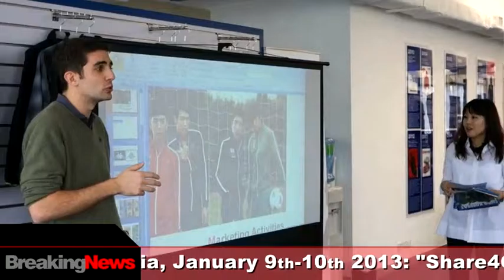2013 - BreakingNews: “Share4Growth”, Kappa Asia Seasonal Meeting (Hong Kong, January 2013)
“Share4Growth” is the title of the Kappa Asia Seasonal Meeting, which was held in Hong Kong on January 9th and 10th to present the Kappa collection Q3Q4 2013. The meeting was attended by the licensees of Korea, Taiwan, Singapore, Vietnam, Hong Kong, India, Thailand and Philippines. BasicNet CEO, Franco Spalla, and BasicForecast President, Anna Chiara Novero, attended the meeting, that was introduced by BasicNet Asia CEO Luca Merlone and his team. During the meeting was underlined the importance of sharing datas, products and marketing activities throw out Asia-Pacific and the use of such tools like KappaMagazine and the new Kappa commercials, already aired on the main Italian TV channels.
news tickers
Hong Kong, Asia, January 9th-10th 2013: "Share4Growth" Kappa Asia Seasonal Meeting – Q3Q4 2013 collection presented – Franco Spalla, Luca Merlone, Anna Chiara Novero attend the meeting – presented KappaMagazine and new Kappa commercials
“Share4Growth” è il titolo del Kappa Asia Seasonal Meeting, che si è svolto a Hong Kong il 9 e 10 gennaio per presentare la collezione Kappa Q3Q4 2013. Hanno partecipato all'evento i licenziatari di Corea, Taiwan, Singapore, Vietnam, Hong Kong, India, Tailandia e Filippine. L’amministratore delegato di BasicNet Franco Spalla e Anna Chiara Novero, BasicForecast President, erano entrambi presenti al meeting, i cui lavori sono stati aperti dall’amministratore delegato di BasicNet Asia Luca Merlone e dal suo team. Durante il meeting è stata sottolineata l’importanza della condivisione di dati, prodotti e attività di marketing nell’area asiatico-pacifica e l’utilizzo di strumenti come il KappaMagazine e i nuovi spot Kappa, già andati in onda sui principali canali televisivi italiani.
news ticker Hong Kong, Asia, 9-10 gennaio 2013: “Share4Growth” Kappa Asia Seasonal Meeting – presentata collezione Q3Q4 2013 – Franco Spalla, Luca Merlone, Anna Chiara Novero partecipano al meeting – presentati KappaMagazine e nuovi spot Kappa